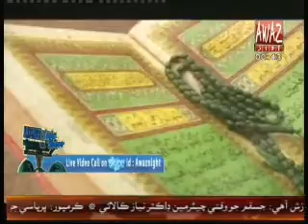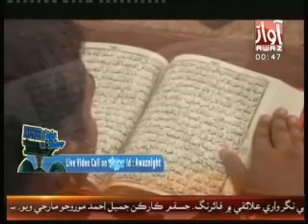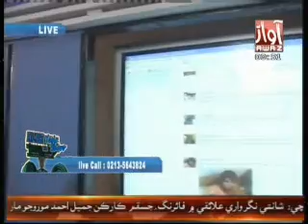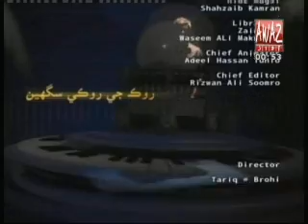Awaz Night with Yasir Shoro by Awaz Tv Part-4 (20-07-2012)